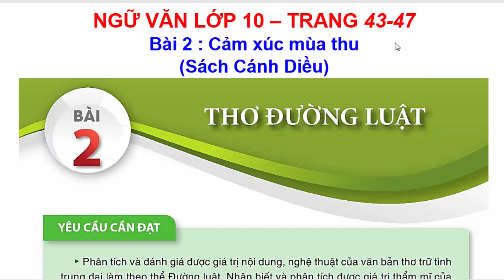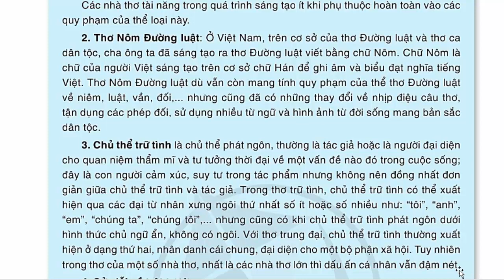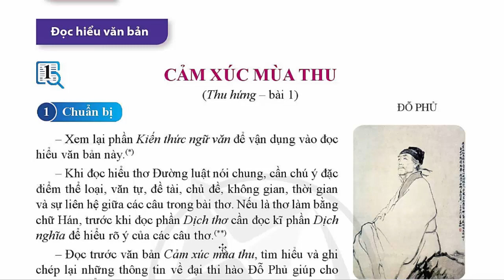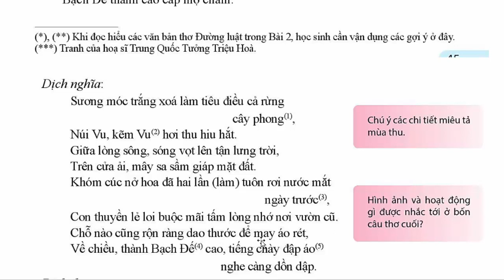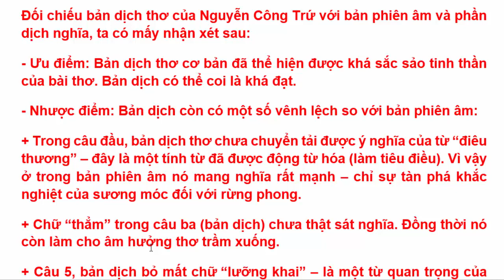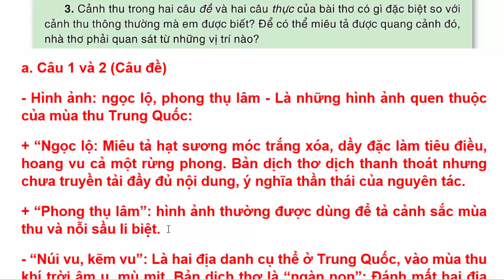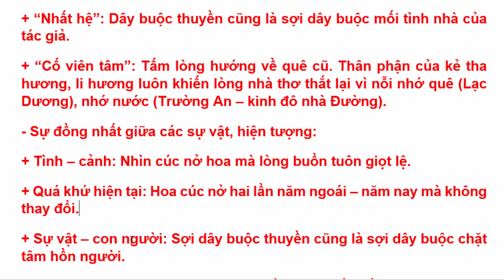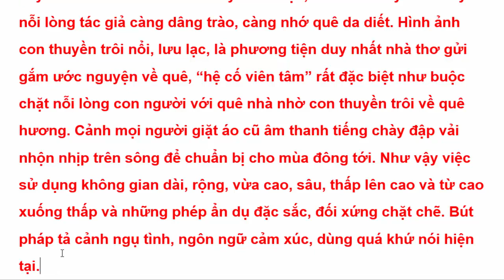Ngữ Văn 10 Bài 1 | Cảm Xúc Mùa Thu | Trang 43 - 47 | Cánh Diều